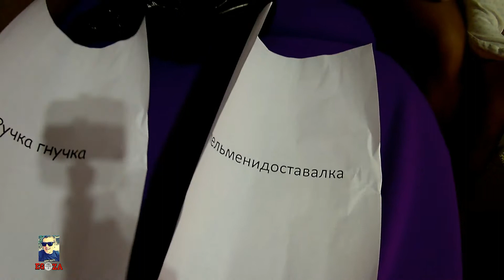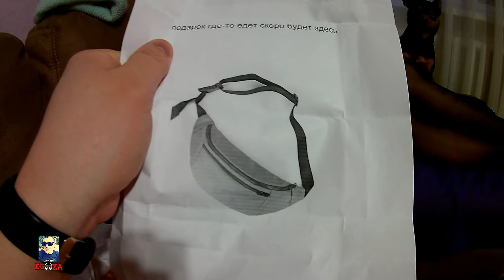Новый Год 2018